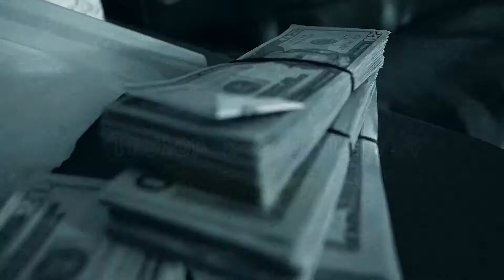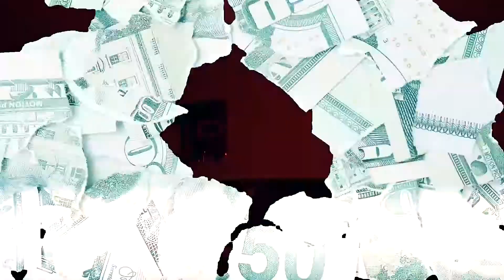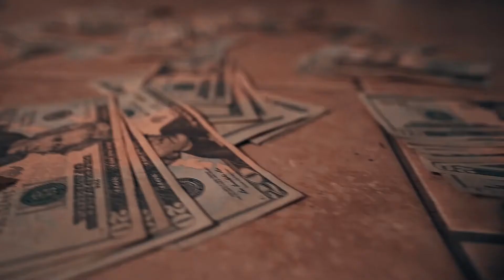Tashon x God Nell - Michael